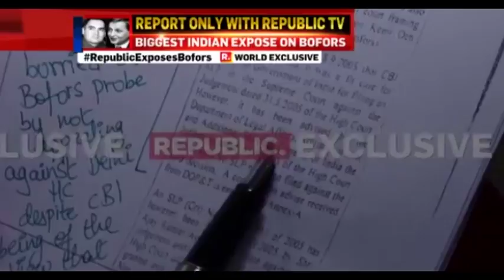Bofors expose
Bofors expose : CBI saw substantial merit in pursuing Bofors case in the courts but UPA overruled it and decided for closure of the case.